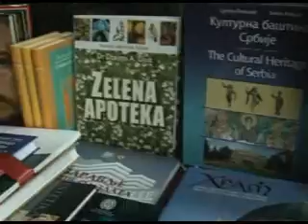Donacija Ministarstva odbrane obrenovačkoj biblioteci - Izjava MO